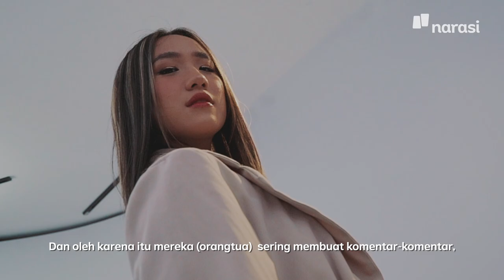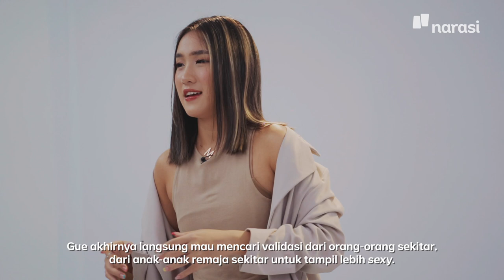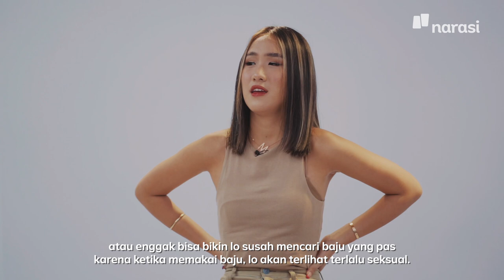Punya Bentuk Badan Idaman Tapi Sakit, Mau? (Official Trailer) | Kalau Cewek Mah Bebas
Ukuran kecantikan tiap orang itu enggak bisa disamakan. Pasti ada aja yang merasa enggak cukup. Belum lagi komentar orang yang bikin kita selalu insecure sama kondisi kita, bikin makin stres.

Di episode ini, Florean Ayeisha (Content Creator), Mandy CJ (Co-founder The Finery Report), dan Kania Dachlan (Model) menceritakan proses penerimaan dirinya sendiri meskipun banyak tantangannya.

Tonton Kalau Cewek Mah Bebas eps. [Punya Bentuk Badan Idaman Tapi Sakit, Mau?] hanya di YouTube Narasi atau klik

(Narasi)